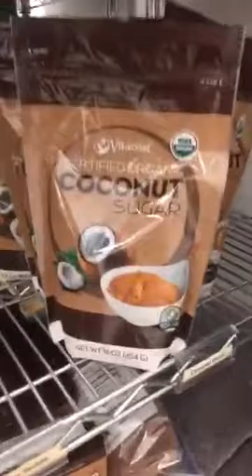Whole30 Week 3 with Consider it Joy Baking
Consider it Joy Baking who delivers whole 30/paleo meals!

Join the FB group: Life Well Loved
If you don't follow me via email, please sign up on the right hand side of my blog so you get my updates, THANK YOU!!!
Pin Whole 30 recipes with me here: (My Life Well Loved on Pinterest)